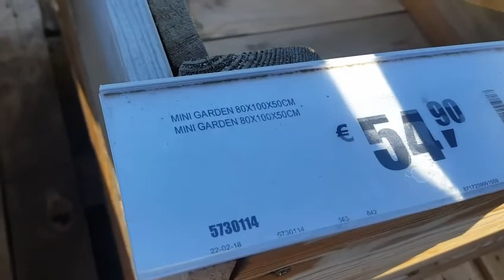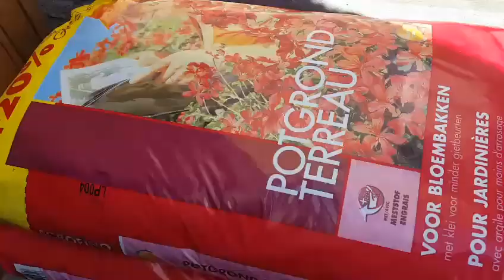نهار الغرس زراعة نعناع صحي بالبيت بدون مبيدات hierba buena